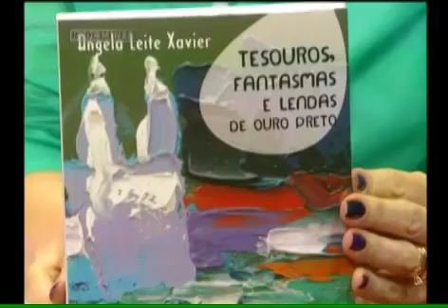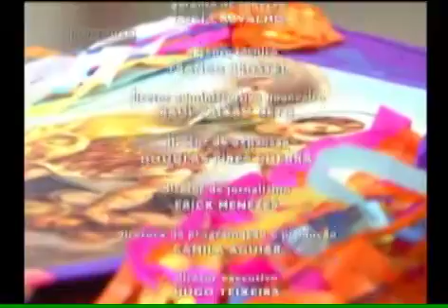Histórias da Quaresma - Parte 2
02/04/2012 - O Opinião Minas relembra as famosas histórias e causos contados na época da quaresma. A historiadora, escritora e contadora de histórias, Ângela Xavier, revela como surgiram estas lendas e conta porque tanta gente ainda acredita nelas.